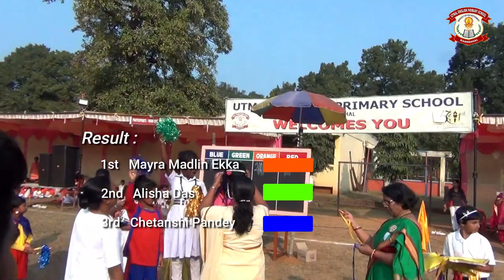School Annual Sports Day -2022 | UEPS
School Annual Sports Celebration - Utmal English Primary School
Date : 3rd December 2022
Venue : Utmal English Primary School, Kansbahal, Odisha
Chief Guest : Rev. Sr. Bernadette

All resources have been taken from public domain.